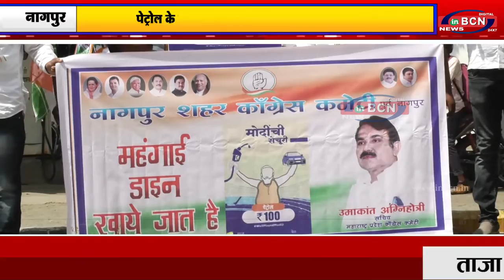मोदी के सौ पर,फिर भी नही मानी हार